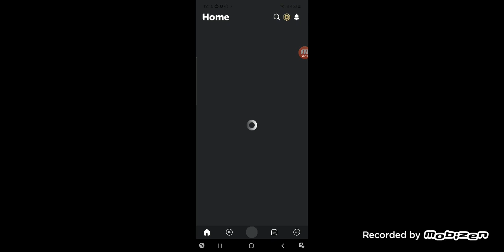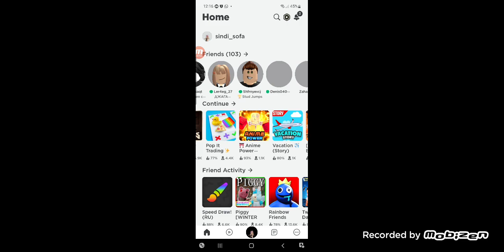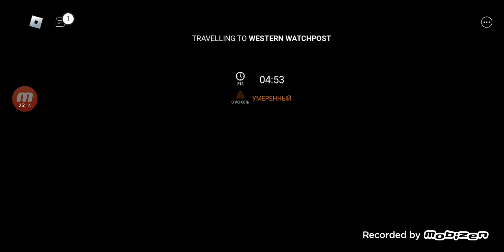1 видео с Захаром!